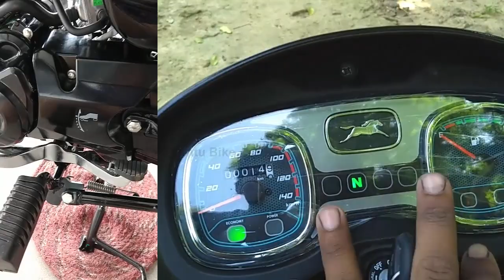Bajaj CT 110 VS TVS Radeon 110 Which Is Best ?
In this video i will show & tell you
1- Bajaj CT 110 VS TVS Radeon 110
2- bajaj ct 110 price
3-bajaj ct 110 mileage
4- tvs radeon real mileage
5- tvs Radeon price
all about Bajaj CT 110 VS TVS Radeon 110